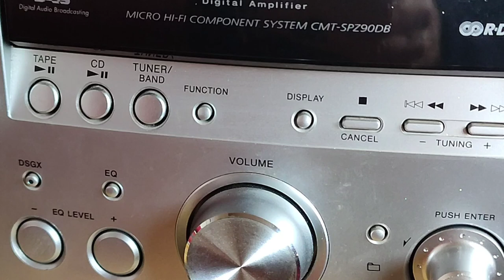Sony hifi SPZ90DB clicking problem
Sony SPZ90DB mini hifi clicking problem and shutting down.